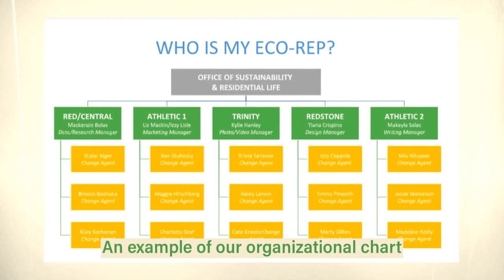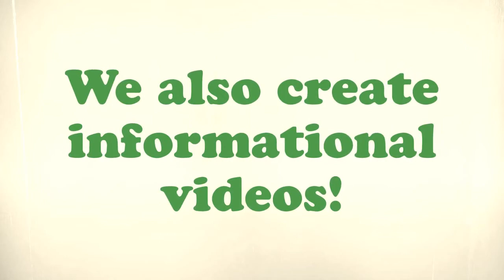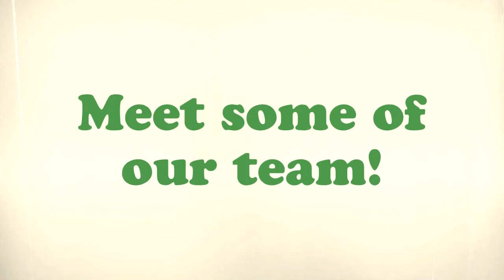University of Vermont Eco-Reps ASV Video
University of Vermont Admitted Students Visit Day 2020! Learn more about the UVM Eco-Reps program. We work on promoting sustainable behaviors across campus specifically in the residential halls.